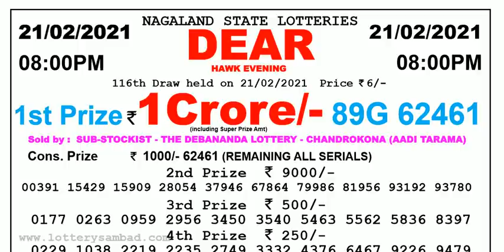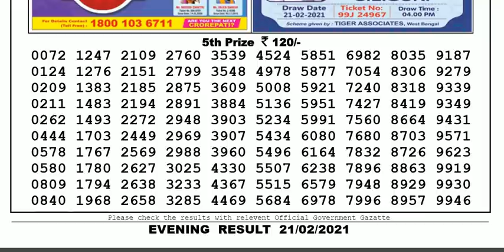Nagaland Lottery Sambad Result | Dear Lottery